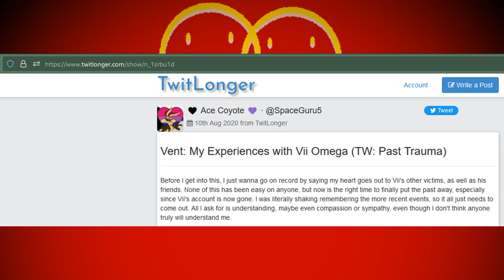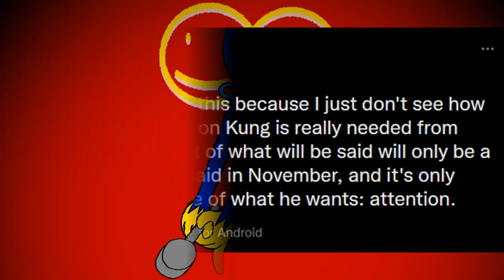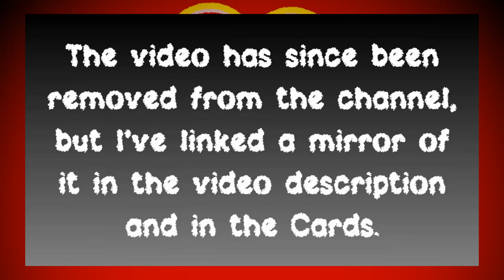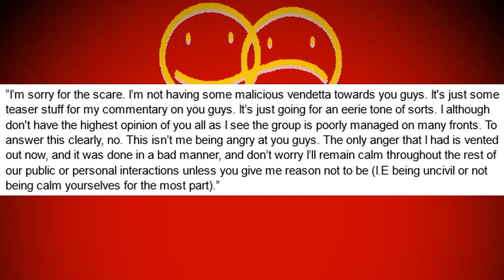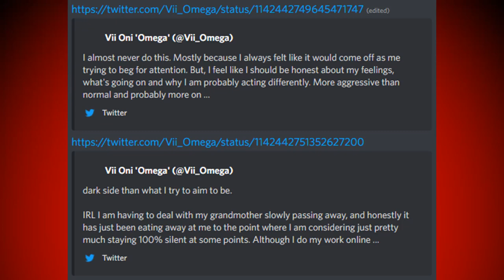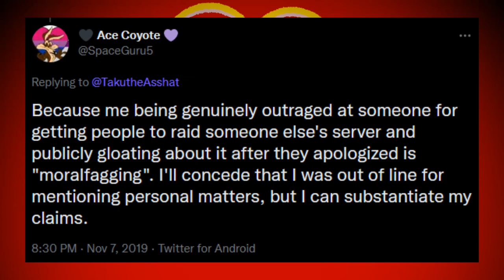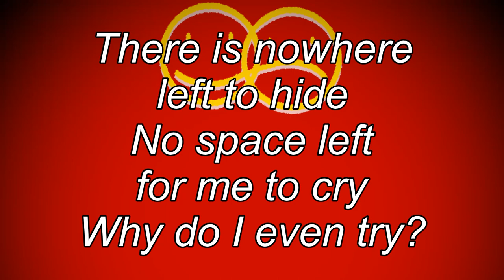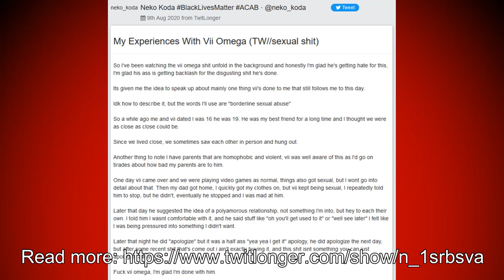Vii for Vendetta: Guru's Testimony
This video has been over 2 years in the making. It's part of a video by Dan Alek Chai where he compiles other video testimonies about Vii Omega. Like the JoshtheJosher video beforehand, I've elected to post this as a standalone video to coincide with the main one.

There's a lot of heavy shit covered in this video, from grooming to gaslighting.

This video is part of a great continuum that I call "the Guru Chronicles." The intent is to capture the most major parts of my history and keep them in a place where they can be referenced more easily, since my output stretches back so long ago. The playlist can be found here:

Written 09 Aug 2020, 20–21 Aug 2022, 10 & 25 Sep 2022

Recorded 13 & 25 Sep 2022

Edited 13, 19–20 & 25 Sep 2022

REMAINING SOURCES

Vii admits he’d let his fans dox MichaelIsHere if he was an adult:

SUPPLEMENTARY MATERIAL

All sources retrieved 21 Sep 2022